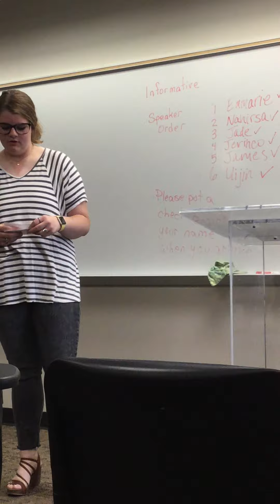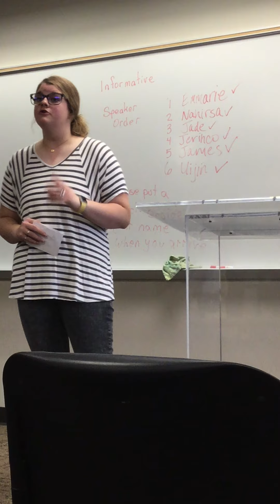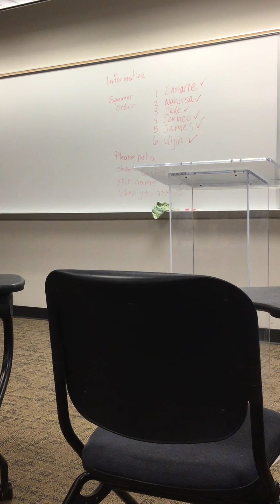Emmarie’s speech Spring 2022